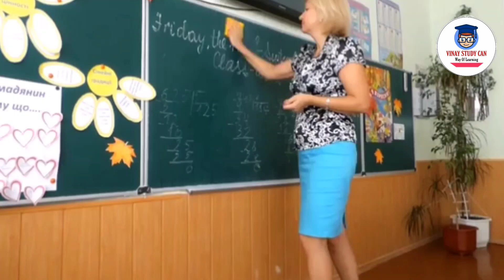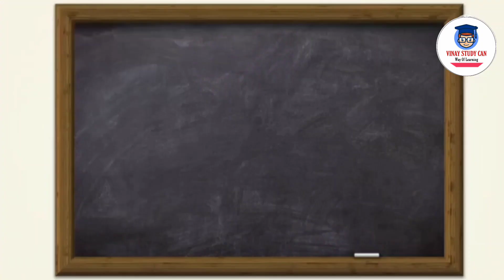TET Validity LifeTime|शिक्षक पात्रता Certificate Validity लाइफटाइम कर दी गयी|Education Minister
Description

Our Goal

career.

●◆●MEMBERSHIP●◆●:-

           ●◆SOME QUESTION●●

Tet valid for how many years